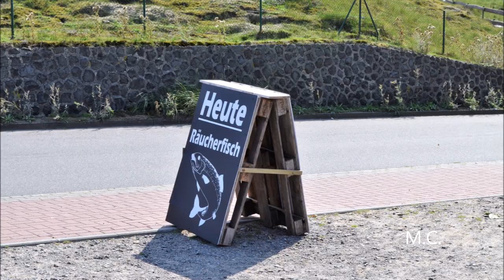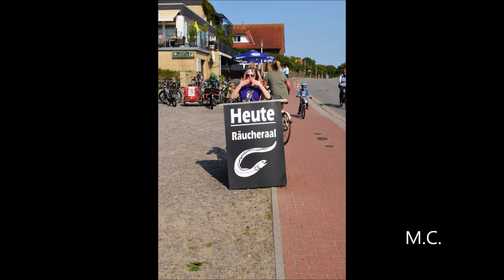Urlaub auf Norderney 2019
Einmal pro Jahr geht es für uns auf die Nordseeinsel Norderney. Mit gut 7.500 Einwohnern und einer Fläche von 28,3 Quadratkilometern  gehört sie zu den größten der ostfriesischen Inselgruppe.